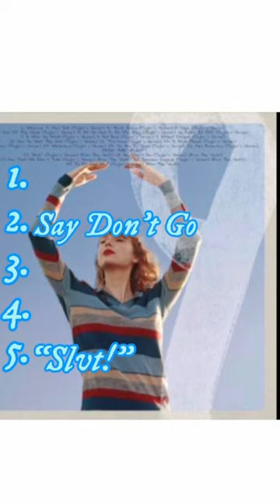Ranking 1989 Vault Tracks!